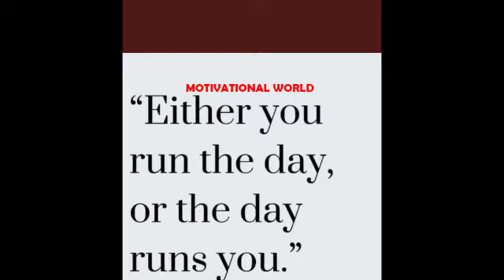Sun Is Alone Too, But Still Shines... // Quote Of The Day || Motivational World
🔥🔥🔥Showing Up for Life: Thoughts on the Gifts of a Lifetime From Bill Gates
American Marxism by Threshold Editions: Check It Out

The Real Anthony Fauci: Bill Gates, Big Pharma, and the Global War on Democracy and Public Health (Children’s Health Defense)

🔥Very Interesting And Beneficial Motivation
 🔥🔥🔥Think And Grow Rich                          👇
(World's Best Motivational Book)